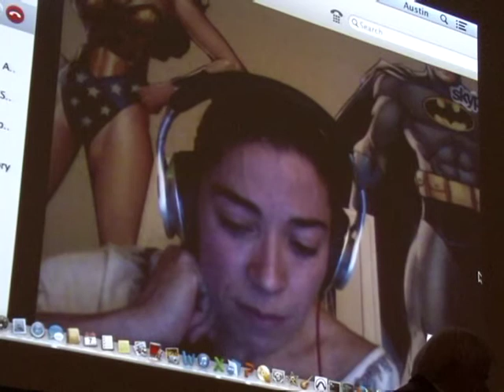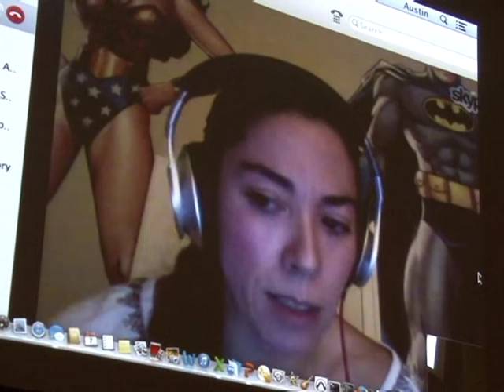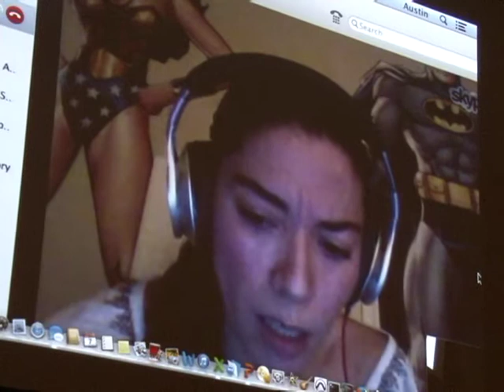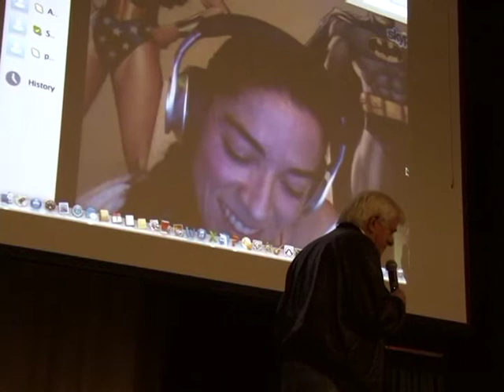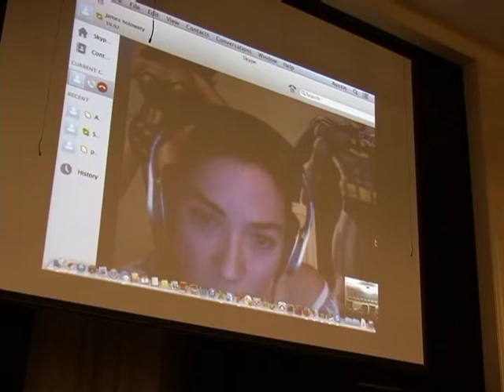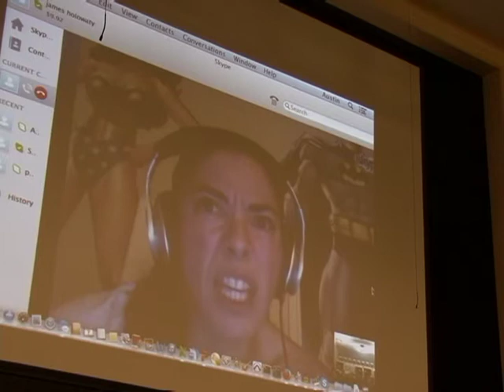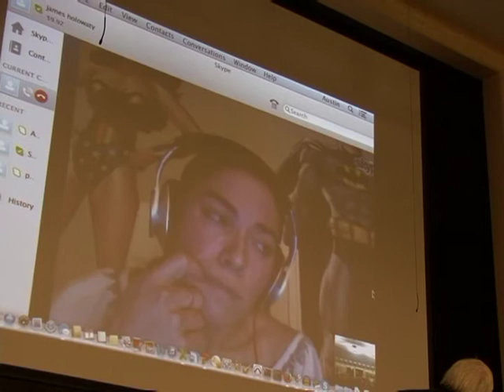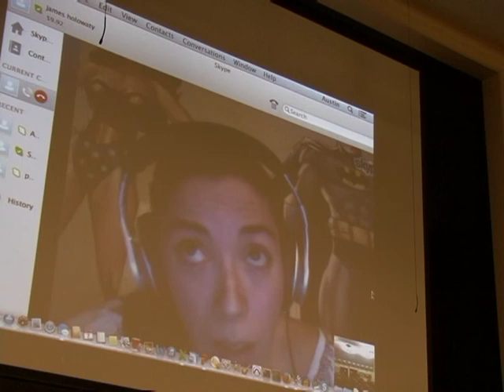Phil Donahue and Claudia Young talk about "Body of War"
In 2013 Phil Donahue and Claudia Young introduce the film "Body of War" about the life of Tomas Young who was 24 when he want to Iraq and was terribly wounded.  He was one of the first Iraq vets to speak out against the war.  Young died two days ago on 11/9/2014 at age 34.  The 2013 film showing took place in New Haven, CT as part of the Schaefer Lecture of Promoting Enduring Peace.  Tomas Young Presente!